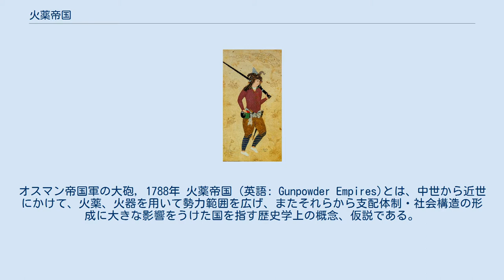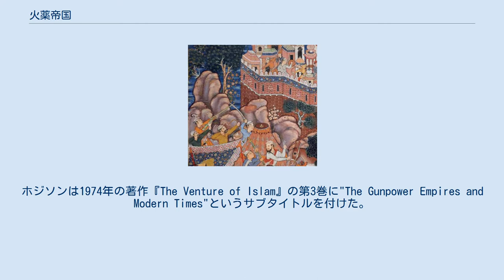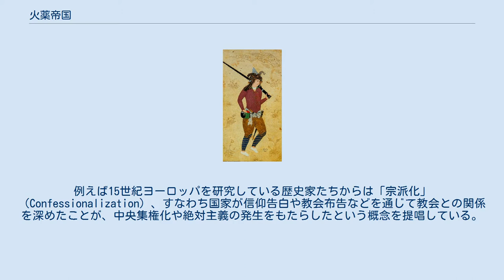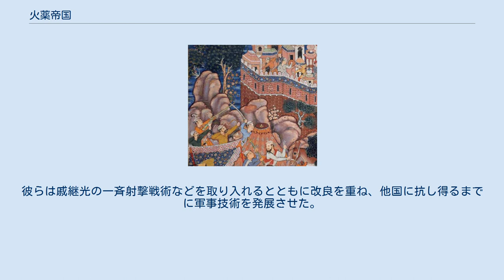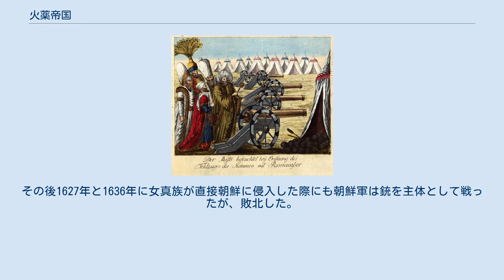火薬帝国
オスマン帝国軍の大砲, 1788年 火薬帝国 (英語: Gunpowder Empires)とは、中世から近世にかけて、火薬、火器を用いて勢力範囲を広げ、またそれらから支配体制・社会構造の形成に大きな影響をうけた国を指す歴史学上の概念、仮説である。
特にオスマン帝国、サファヴィー朝、ムガル帝国の三帝国について用いられる。
 新しく発明された火器、特に大砲と小火器（銃）の使用と発展によって、イスラム系火薬帝国による拡張過程で広大な領域が征服された。
騎士の没落と王権の強化を生み出したヨーロッパの場合と同様に、ここでも火薬兵器の導入が中央集権化された君主制国家の台頭などの変化を促した。
 G. S.ホジソンによれば、火薬帝国におけるこれらの変化は、単に軍事組織の変化に留まる物ではなかった。
 アクバル時代のムガル帝国軍の砲兵 火薬帝国という概念はシカゴ大学のマーシャル・ホジソンとウィリアム・ハーディー・マクニールによって提唱された。
ホジソンは1974年の著作『The Venture of Islam』の第3巻に"The Gunpower Empires and Modern Times"というサブタイトルを付けた。
ホジソンは、モンゴル帝国の後にアジア中西部の主導権を握った、不安定で地理的な制約を受けたチュルク系民族の諸国家を、中世後期の「軍事的パトロン国家」が一掃した事象について、火薬兵器が鍵を握っていると位置付けた。
ホジソンは「軍事的パトロン国家」を次のように定義している。
 一つ目に、王朝の独立した法が整備されていること。
二つ目に、軍が統一された単一の国家という概念があること。
三つ目に、すべての経済的・文化的な資源を、軍を握っている一族（王族）の有するものとして説明しようという試みがなされていること。
 このような指標はモンゴル帝国の偉大さを説明する指標としては当てはまらないが、この指標を満たせば、より後の時代の官僚機構の整った安定的な帝国を形成できるとした。
しかしそれは、火薬兵器の登場と、軍隊を生活の中心とする兵たちによる技術の成熟があってこそのものであるともされた。
 マクニールは、「新兵器である大砲の独占がかなったとき、中央政府はより広い領土を、新たな、もしくは新たに統合された帝国に統一することができる。」と説いた。
特に「独占」が重要であった。
ヨーロッパでは15世紀の段階ですでに大砲技術が進歩していたが、それらを独占できた国は無かった。
銃火器の鋳造技術はスヘルデ川・ライン川河口付近の低地地方で発展したが、この地域はフランスとハプスブルク帝国に分割された結果、火器の登場の意義は軍事的な革命の域にとどまった。
これに対し、西アジア、ロシア、インド、そしてより変則的な類型としては中国や日本においても、火器の独占に成功した勢力による軍事的な拡張と帝国の形成がみられた。
 後の歴史家たちからは、ホジソンやマクニールの火薬帝国仮説は不十分で不正確な説明に過ぎないとしてあまり肯定されていないが、それでも「火薬帝国」という用語は用いられ続けている。
非集権的なチュルク部族国家群が占めていた地域に、3つの集権的帝国がほとんど同時に興隆したことについては、軍事面以外からも様々な説明が試みられている。
例えば15世紀ヨーロッパを研究している歴史家たちからは「宗派化」（Confessionalization）、すなわち国家が信仰告白や教会布告などを通じて教会との関係を深めたことが、中央集権化や絶対主義の発生をもたらしたという概念を提唱している。
ダグラス・ストレウサンドは、これをサファヴィー朝を例にとって説明している。
 サファヴィー朝は当初から一般臣民に新たな宗教的アイデンティティを強制した。
言語的アイデンティティの育成によらないその政策には効果があった。
 ホジソンとマクニールの理論の問題点の一つとして、ムガル帝国を除く2国は、実のところ初期の急拡大にそれほど火器が係わっていないということが挙げられる。
さらに3国とも、火薬兵器を獲得する前から既に軍事的専制体制が形成されていた。
火薬兵器の獲得と軍隊への導入が、実際に数あるイスラーム国家の中で特定の3つの帝国の興隆をもたらしたものであるとも思われないただ、火薬の存在が3つの帝国の存在と本質的に結び付いていたかどうかは定かでないとしても、三国それぞれがその歴史の早い段階で大砲や火器を導入し、軍事戦略の一部として取り込...